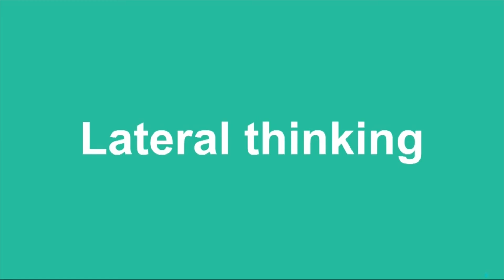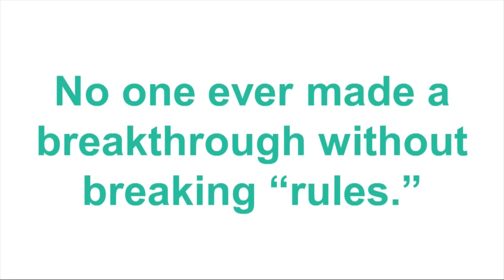At IBM Event - Shane Snow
“The next Gladwell.” That's what fans and critics from Forbes to The L.A. Times are calling innovation expert and keynote speaker Shane Snow, the bestselling author of SMARTCUTS: How Hackers, Innovators, and Icons Accelerate Success. An award-winning entrepreneur and journalist, Snow has been declared a “Wunderkind" by The New York Times, a “Digital Maverick” by Details Magazine, and his work “Insanely addicting” by GQ.